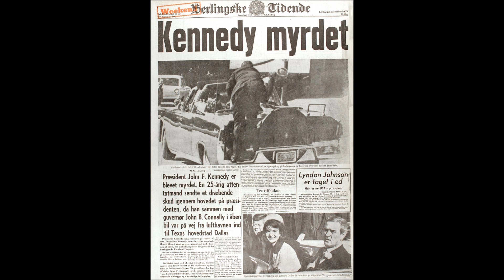Barbecue Band - Back In 1963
Single fra 1975